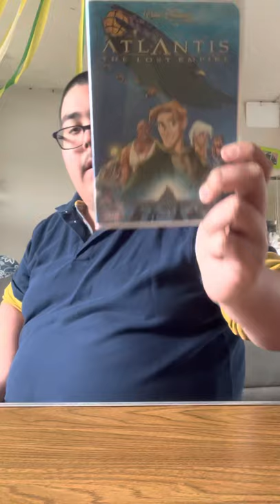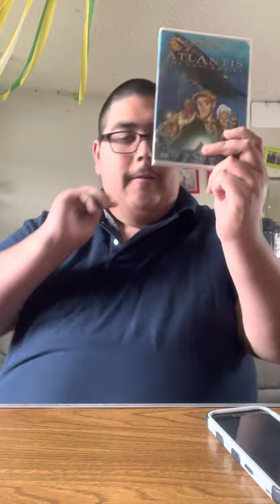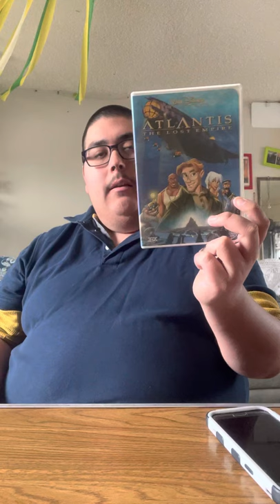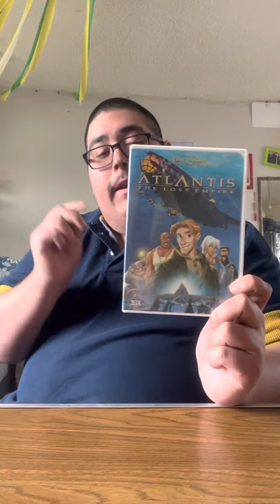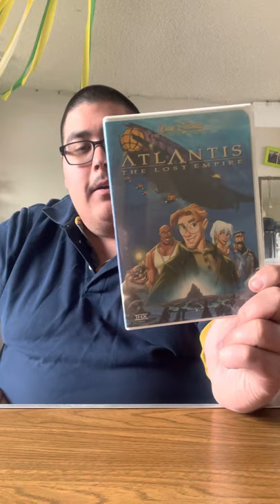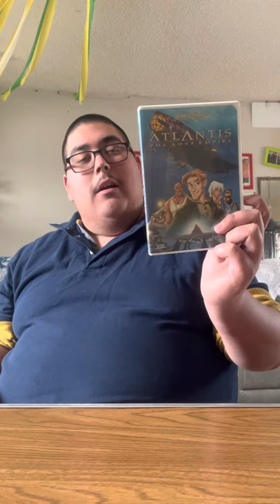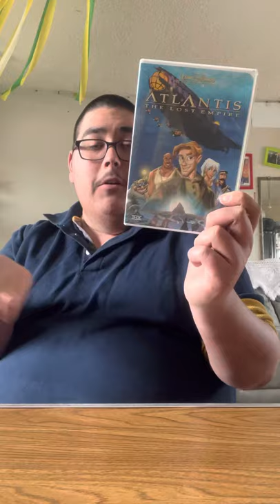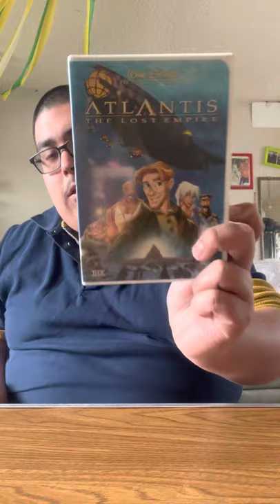Atlantis the lost empire (2001) Movie Review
Atlantis the lost empire is a 2001 American animated science fantasy action film and directed by Gary Trousdale and Kirk Wise & voices casts Michael J. Fox, Cree Summer, James Garner, Leonard Nimoy, Don Novello, Phil Morris, Claudia Christian, Jacqueline Obradors, Jim Varney, Florence Stanley, John Mahoney, David Ogden Stiers and Corey Burton and budget $90-120 million and box office $186.1 million and is a Disney Classic as well.